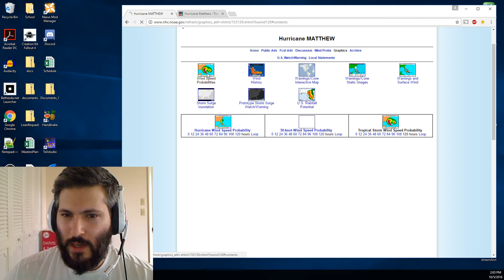Hurricane Matthew - Channel Update - 10/5/2016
Looks like the channel might be impacted by Hurricane Matthew.  This is just an FYI in case I am out of power or whatever.  See you on the other side!